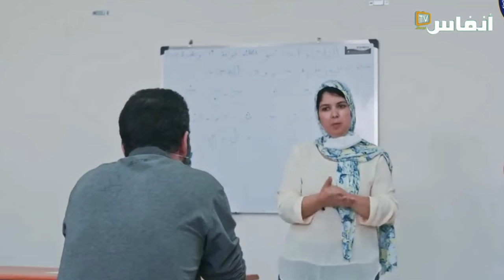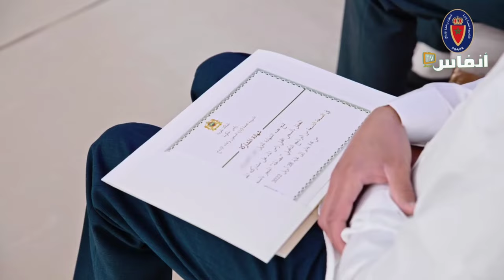معتقل سابق بتنظيم القاعدة يعلن مراجعة أفكاره في برنامج "مصالحة"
عبد الله اليوسفي سجين سابق على خلفية قانون مكافحة الإرهاب سبق أن استفاد من برنامج "مصالحة" الموجه حصريا لهذه الفئة من السجناء، حيث تحدث في هذا الحوار عن التحولات التي طرأت على أفكاره قبل وبعد الإفراج عنه، وطريقة اندماجه داخل المجتمع.

# أخبار_عاجلة